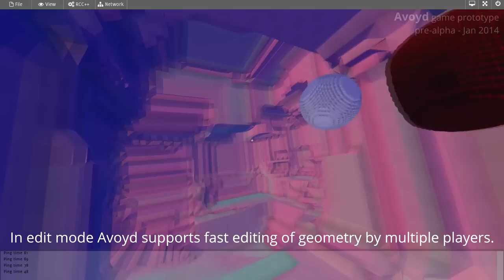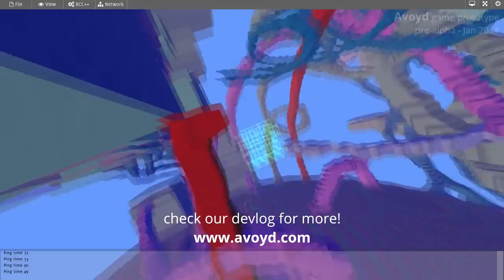Avoyd 6DOF FPS Voxel Game - Octree network streaming - part 3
Internet Streaming Test - 3 players
This tech update video shows off multiple players rapidly and smoothly editing fairly large sections of the environment whilst in edit mode. Materials and rendering are all still simple debug visuals for clarity rather than beauty, but there's still a fair degree of artistic freedom available. It's a real pleasure being able to carve and paint geometry fluidly in a connected online world.